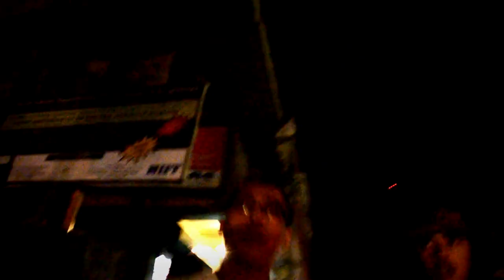Cryptographik Street Poets- Poison Thoughts (Featuring Benedict Hynniewta) [OFFICIAL MUSIC VIDEO]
Cryptographik Street Poets Debut Official Music Video "Poison Thoughts" featuring Benedict Hynniewta (Prod. By Benedict Hynniewta, Ribor Mb, Arno Peeters & Patrick Drabe)

Directed By: Iris Honderdos

Camera By: Raphael Warjri, Iris Honderdos & Dominic Savio Diengdoh

Recorded & MIxed By: Ribor Mb

Mastered By: Arno Peeters

Video Edited By: ITalk Productions

LYRICS:

Verse 1 (Prophet)
Let me start it off, coughin out the cold breeze//
Spitten hideous writtens while Im sippin yeah, she know me//
Im on some real shit, lovin how she hold me//
Props to the bot, here's a toast to you b//
Keep on takin shots like a fully loaded uzi//
An hour past, now Im feeling bit whoozy//
Talkin to myself like "Nobody can ruin me"//
Livin in a world where nobody can move me//

Verse 2 (Prophet)
Ngi donkam ban phuson ia ka rukom pyrkhat ki ba lah leit//
ba sngew iahap ne em ban khein pohjait ia man U Khrapei//
Kata kein, man U briew u don la ka jong ka lawei//
U don la ka jong ka thong, un hap ialeh ia ki jingma kein//
Balei?? ngi hap pyrkhat ba man uba dih hap pra beit//
Shaei?? ka jing pyrkhat jylliew jong ngi ka jah kein//
Jingpalat ka ma, hooid kata ka dei ban iaid beit//
la ha ka bam ka dih ne ha kaei kaei ruh ma beit//

Verse 3 (Prophet)
Nothin wrong with limits but I'was fuckin with OD//
Mind is like a metronome, Im taking it slowly//
See the lies of life, no cell can hold me//
They wanna keep us in chains, with brains on morphine//
They wanna keep us afraid, create aids for ordeal//
apes to poor fiends/ hate the core beast//
Open up your eyes let your mind just flow free//
Like the first time that you find what booze means//
Before you reach a stage where you cant feel your wounds heal//

Verse 4 (Grey Jaw Ripper)
Now look it all started with a bottle of gin/
having a lil fun with a circle of frens/
"thats enough yo" said his concious within/
but he turned it off straight and said/
"this is my first time but am gonna outdrink ya'll"/
"to prove that i'm tough"while leaning on a brickwall/
'the fuck was he thinking, this dude can barely stand/
let's not blame it on drinking cause on the other hand/
he's too weak to take heed when his conciousness speaks/
now back to this dude when everything was over/
he got back to his senses but was a lil sober/
he got back to his feet, turned 360 degrees/
he found himself abandoned in the same corner of the street/
he couldnt believe what just happened, so he's enraged/
couldnt get no worse cause he's swallowed by hate/
It wasn't late yet but he followed the bait/

Verse 5 (Grey Jaw Ripper)
He never saw his frens again, but got his next bottle/
He kept walkin the same path as ten years followed/
Livin life without purpose like his body was hollowed/
One dime two dimes everyday he borrowed/
now he didnt have a job... was financially grim/
so he started robbin and stealing to get his next drink/
got locked for his actions, got time to think/
realized his mistakes, ended his story right then/

*Special Thanks To:
        -The clients and staff of SanKer Mental Hospital
        -Royal Tropical Institute (KIT), The Netherlands
        -Martin Luther Christian University (MLCU)